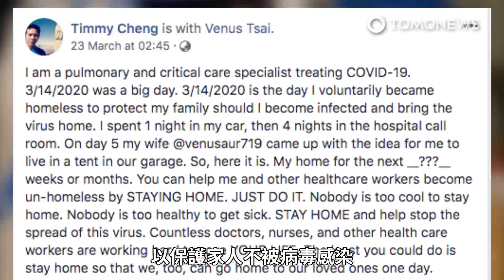台裔醫師睡帳篷 護家人遠離新冠病毒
一名美國台裔的肺部和重症照護專家，在醫院負責治療新型冠狀病毒，回到家後他選擇住在車庫裡以保護家人不被病毒感染。Timmy鄭醫師在臉書上傳貼文，他於3月14日便開始睡在車庫裡。鄭醫師表示他第一天睡在車上，之後轉移陣地在醫院睡了4天，第5天妻子傳訊息給他，建議他可以在自家車庫裡搭帳篷。同時他也呼籲在疫情爆發期間大家都應待在家裡，不僅能保護自己不被感染，也是幫助在前線對抗疫情的醫護團隊。所以如果沒什麼重要的事就待在家裡吧，讓我們一起祈禱疫情能儘早結束。